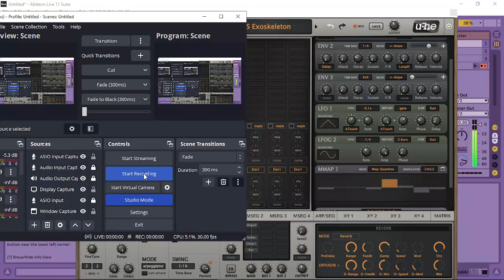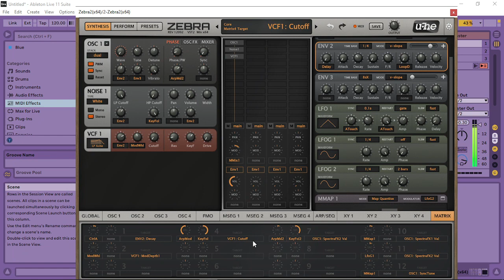NOW THIS IS A NICE SEQUENCE ( If I do say so myself : )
Just toying around